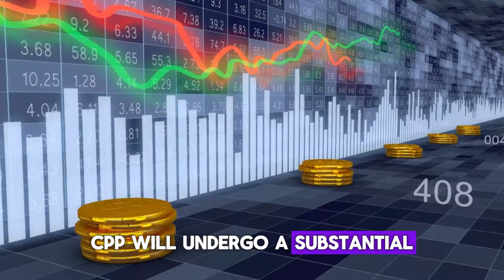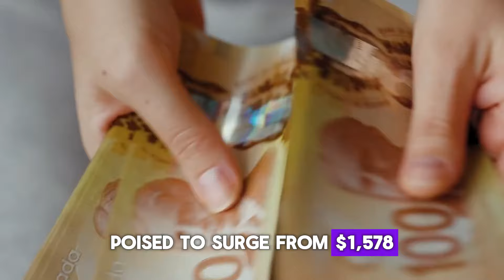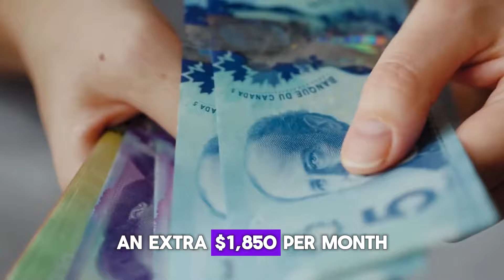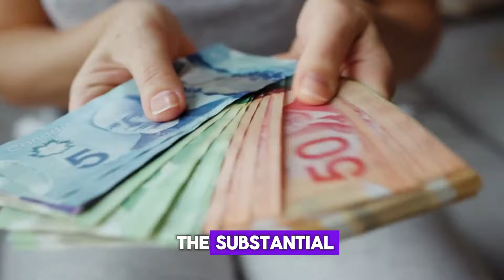Big Increase In CPP! $1850/Mo Extra In Pensions | Financial Support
In this video, we discuss a big increase in the Canada Pension Plan (CPP) and how it can potentially provide an extra $1850 per month in pensions. Join us as we explore the financial support that this increase can offer and how it can positively impact your retirement income. Discover the details, eligibility criteria, and steps to take advantage of this CPP enhancement. Don't miss out on this valuable information that can help you secure a more comfortable future. Watch now and start planning for a brighter financial outlook!